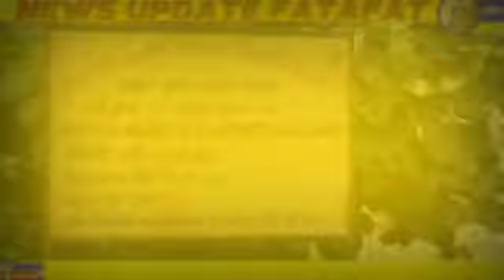Niranjan bavali | कोल्हुबार पंचायत का मुखिया बनाना है | election prachar song 2021 | Santan mukhya